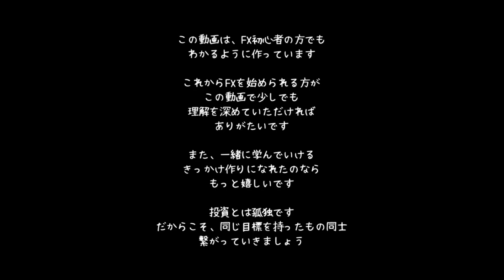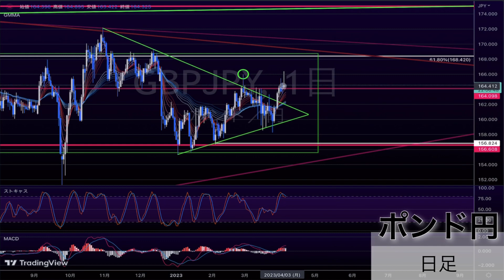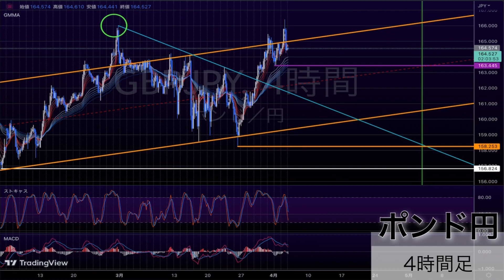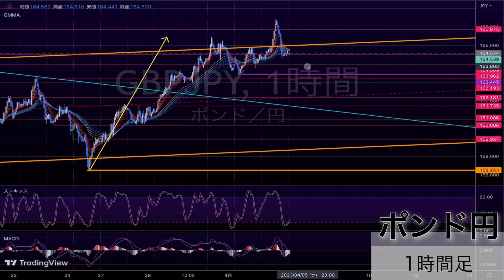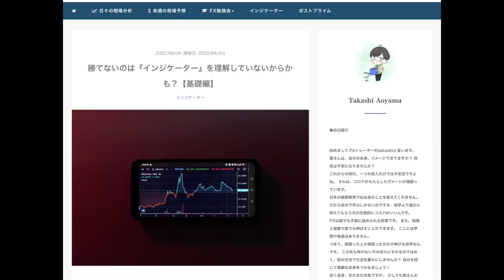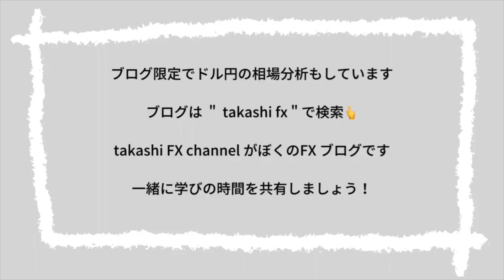【FX チャート 分析】4 / 5 ポンド円 トレードポイント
・チキン利食いをしてしまう方
・安定して勝てない方

1000PostPrimeCoinがもらえてお得です♪

ポストプライムには①無料登録　②プライム登録（有料）　③メンバーシップ（有料）　があります。
①の登録でtakashi FX channel の無料投稿（ドル円の相場分析も）をご視聴可能です
②は各クリエーターの有料投稿が視聴できます
③はメンバーシップ会員だけの特典が得られます

プライム登録に関してはアプリから登録するとアプリ税で割高になります
（有料会員は2週間の無料期間あり☆）

1000ポイントもらえますので、実質無料で「FX相談室」をご利用いただけます